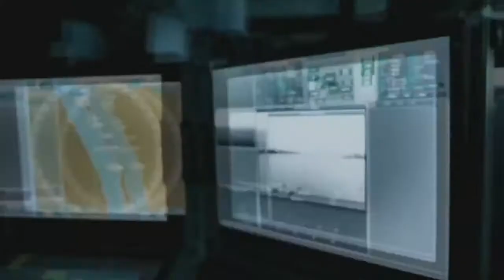Tarptautinė konferencija „Karyba kitaip“, 2020 m. Plenarinis posėdis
Konferencija — tai svarbi tarpusavio bendravimo ir bendradarbiavimo forma. Atsižvelgdami į šių mokslo metų prioritetą skatinti bendravimą ir bendradarbiavimą, Generolo Povilo Plechavičiaus kadetų licėjus, Švietimo, mokslo ir sporto ministerija, Vilniaus lietuvių namai, Užsienio lietuvių švietimo centras 2020 gruodžio 10 dieną jau trečią kartą organizavo tarptautinę kūrybinę – patyriminę konferenciją „Karyba kitaip“, skirtą Lietuvos ir užsienio bendrojo ugdymo mokyklų mokytojams, 8, I–IV gimnazijos klasių mokiniams, būrelių vadovams, instruktoriams, bendruomenei. Konferencijos tikslas- plėtoti karybos integravimo galimybes į ugdymo procesą įgyvendinant šiuolaikinio mokymosi paradigmą.

Konferencija buvo išties netradicinė. Verta paminėti, kad tai pirmoji tokia nuotolinė konferencija dėl pasaulyje susiklosčiusios padėties. Dėl pasikeitusio konferencijos formato dalyviai galėjo įgyti naujų įgūdžių bei patirties dirbant nuotoliniu būdu.

Plenarinio posėdžio pradžioje visus šiltai nuteikė Licėjaus Mokinių tarybos sveikinimas. Sveikinimo žodį konferencijos dalyviams ir svečiams tarė Ingrida Levickienė, direktoriaus pavaduotoja ugdymui, laikinai atliekanti direktoriaus funkcijas, visus, susirinkusius į virtualią konferenciją, pasveikino Seimo narys Andrius Kupčinskas, plk. ltn. Linas Idzelis, KASP, 3 – oji rinktinė, mjr. Andrius Stuknys, Karinės oro pajėgos, Sergeant First Class Joseph Buth ir Staff Sergeant Kristin (JAV). Įdomų ir visiems aktualų pranešimą plenarinio posėdžio metu pristatė bei savo patirtimi pasidalino Edmundas Jakilaitis, žurnalistas, laidų vedėjas, prodiuseris.